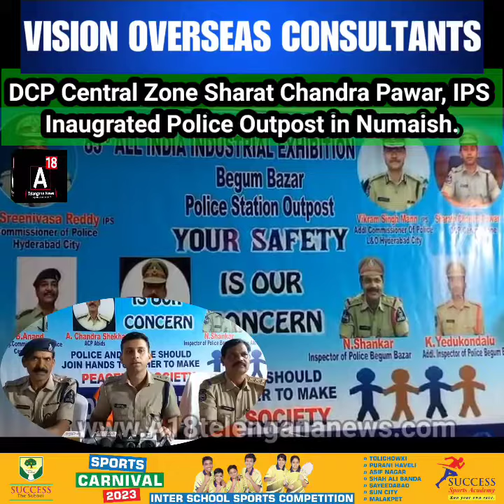Ladkiyo ko Numaish mein Chernay Walon Hojao Khabardar